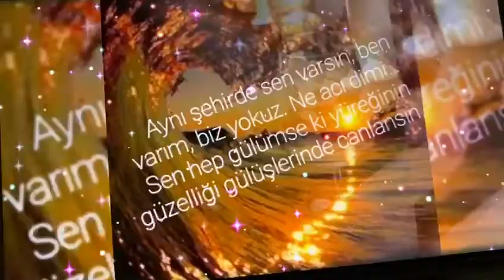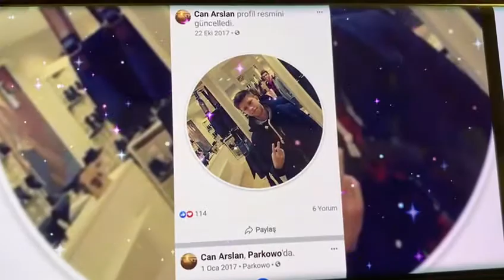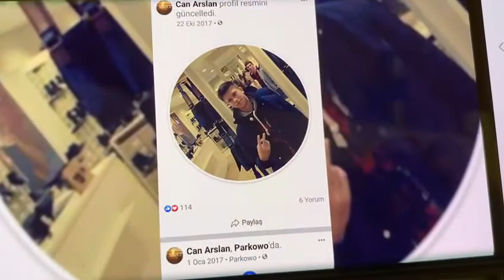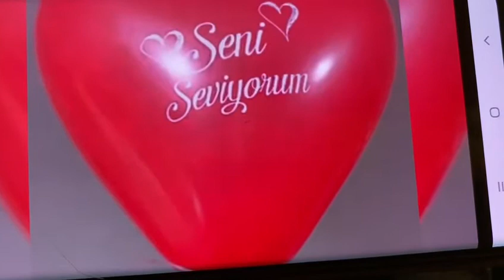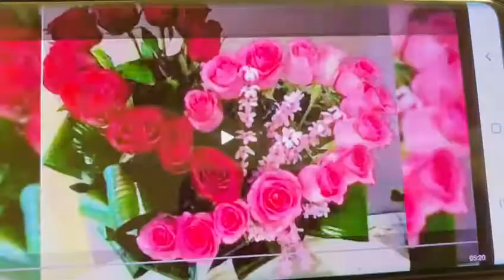16 Mayıs 2021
‎Aytendeniz Kaya kişisinden video